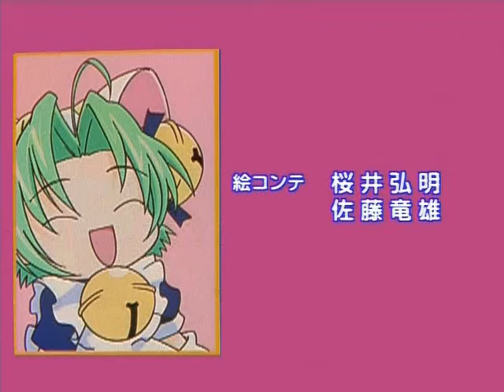Di Gi Charat Vol. 1 ED「Happy Day」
Ending of episodes 1-8 of Di Gi Charat included in volume 1 of the DVD. The endings were not included in the TV broadcast, but were included in the DVD and VHS releases, featuring a version of Happy Day with only Asami Sanada's vocals.

Lyrics: Yoko Nezu
Composition: Ritsuko Miyajima
Arrangement: Masaki Iwamoto
Vocals: Asami Sanada